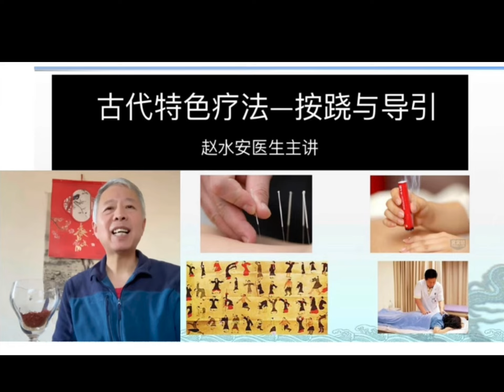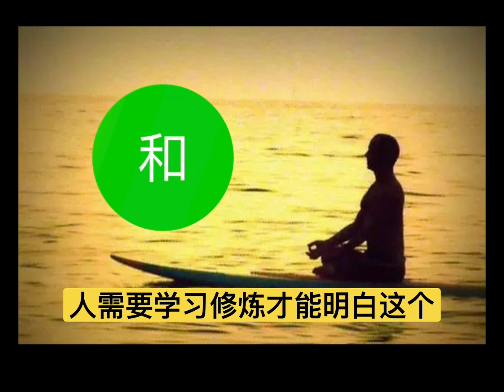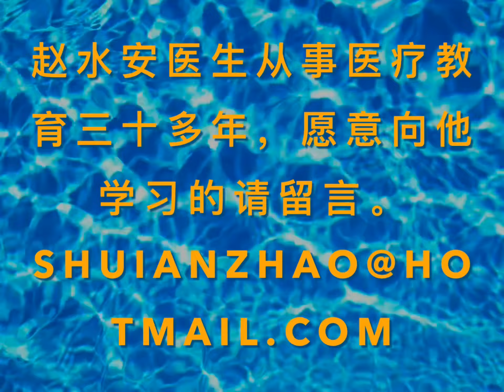古代特色疗法—导引按跷3，以天地自然为师